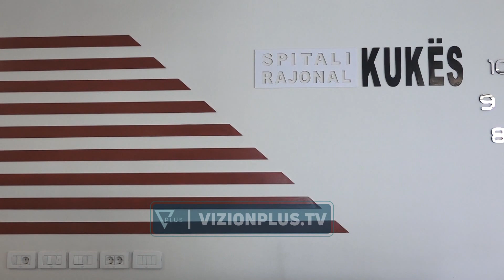Vapa çrregullon shëndetin; edhe në Kukës shtohen urgjencat për shkak të të nxehtit -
Termometri i ka kaluar 40 gradë në disa qytete të vendit, duke shtuar kështu komplikacionet tek qytetarët. Problemet kardiake vijojnë të mbizotërojnë në të gjithë Shqipërinë, pas urgjencave nga vapa. Çdo ditë, në spitalin e Kukësit paraqiten rreth 15 pacientë që kanë shfaqur probleme me zemrën. EDVIN KOVAÇISHEFI I KARDIOLOGJISË, KUKES “Volumi kryesor është pranë urgjencës që përballet me komplikacionet e të nxehtit, diarre, ulje tensioni, gjendje të fiktit dhe crregullimet e ritmit të zemrës. Pjesa më e madhe trajtohet në shërbimin e urgjencë jo në repartin e kardilogjisë.” Edhe në urgjencë ka një fluks të shtuar. Më të prekur nga temperaturat e larta mbeten moshat e treta dhe fëmijët. NERITAN BIBAMJEK I URGJENCES NE KUKES “Kemi një rritje të personave që kërkojnë ndihmë si të sëmurët kronikë si dhe me probleme gastrointestinale. Këto janë efekte të temperaturave të larta dhe shenjat kryesore janë djersitje e theksuar, të vjellja. Numri i vizitave shkon deri në 60 në ditë me sëmundje gastrointestinale që shoqërohen me humbje të volumit të lëngjeve të trupit, por nuk mungojnë as rastet e djegjes nga dielli, mbi 5-6 raste në ditë.” Mjekët rekomandojnë të bëhet kujdes me ekspozimin e gjatë në diell, si dhe ushqyerjen e shëndetshme.